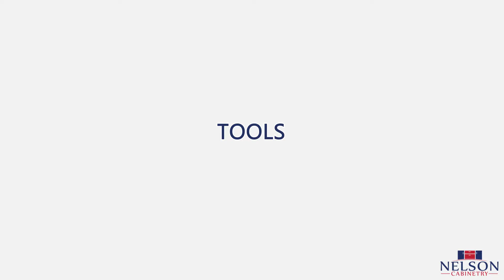Nelson Cabinetry: Assembly Guide for Blind Base Corner Cabinet with Beautiful Wood Interior!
Nelson Cabinetry Assembly Guide for Blind Base Corner Cabinets:

Our video guide serves as an overview for assembling blind base corner cabinets with L brackets. This video takes all the guesswork out of the assembly process by guiding you every step of the way, from what tools to use to the finished product.